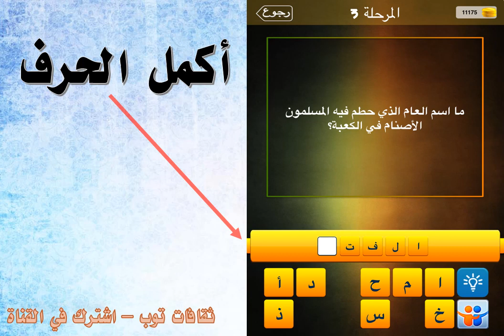ما اسم العام الذي حطم فيه المسلمون الاصنام في الكعبة؟